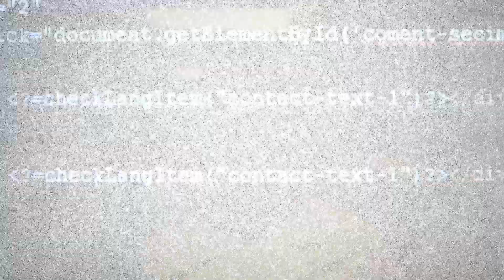Comienza la Copa América!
Ya está, Ya está. Empieza la @CopaAmerica por @fdpradio1226 y aquí con un pequeño anticipo argentina canada copaamerica futbol @Lays